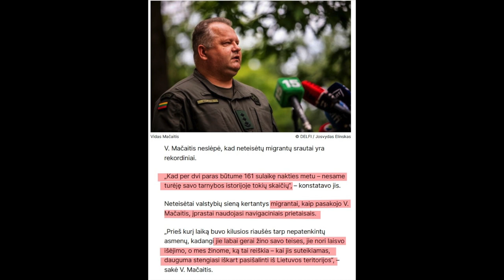B&R S03E26 20210704 Hibridinis karas: migrantai | NATO palieka Afganistaną IŠTRAUKA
PILNO EPIZODO
TEMOS:

Hibridinis karas: migrantai
NATO palieka Afganistaną 01:08:29